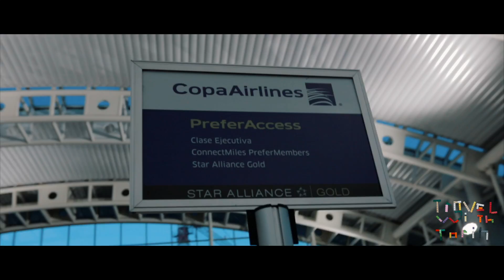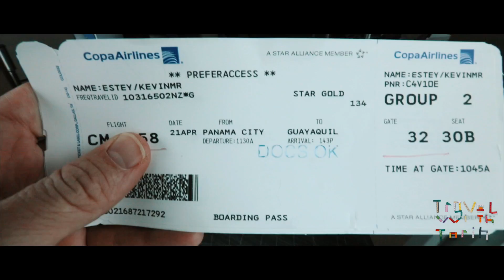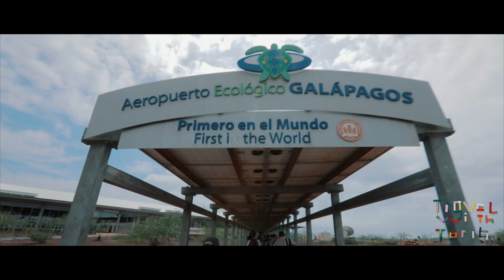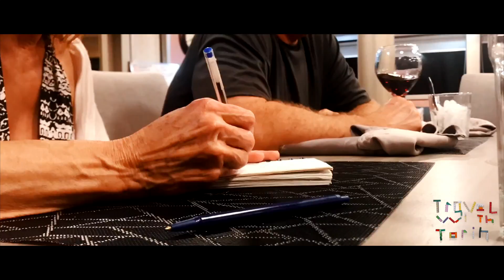GALAPAGOS: PART 1 | SAN JOSE to GALAPAGOS | PANAMA, GUAYAQUIL, LOUNGES | TWT V8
We finally make it to the Galapagos!  But there is a fair bit of travel to get us there, so come along for the ride!

IN THIS EPISODE:

00:33 - Copa Club Lounge, San Jose, Costa Rica
01:17 - Copa Club Lounge, Panama City
02:18 - Holiday Inn Airport Guayaquil
02:51 - Plaza Lagos, Guayaquil
04:42 - AeroPuerto VIP Club, Guayaquil Airport
05:54 - Sea Star Journey, Galapagos
07:26 - Dragon Hill,  Santa Cruz Island,  Galapagos